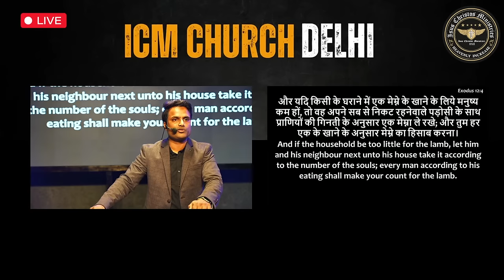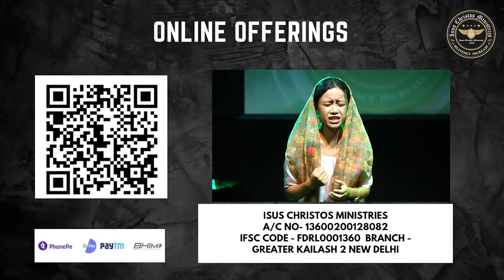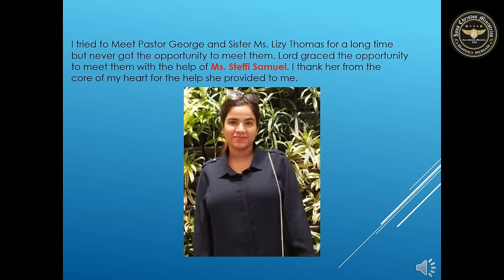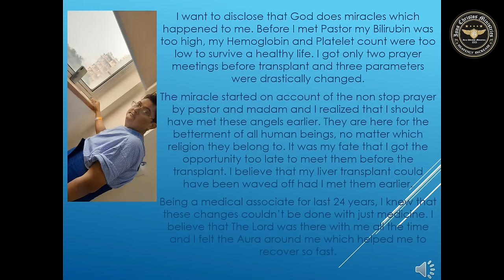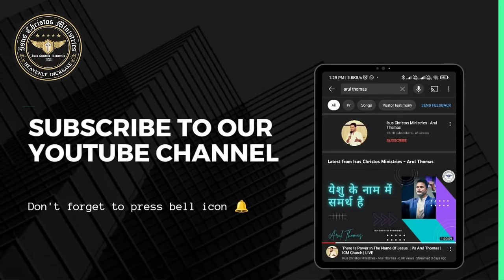JESUS IS ENOUGH | यीशु ही काफी है | Arul Thomas | ICM Church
JESUS IS ENOUGH || Arul Thomas || ICM Church || 3 December 2023 @ 5:00 pm (IST)

Worship 0:00
Intro 27:38
Testimony 28:22
Bible reading and prayer 31:19
Preaching Intro 35:46
Last song and Prayer request 1:49:53
Church details 2:03:00

BANK DETAILS
Name - ISUS CHRISTOS MINISTRIES
Branch - GREATER KAILASH 2
NEW DELHI

A-5, Khanpur, New Delhi, Delhi 110062

your quaris :-

Copyright  @Isus Christos Ministries - Arul Thomas  .
Any Illegal Reproduction Of This Content In Any Form Will result In Immediate Action Against The same.